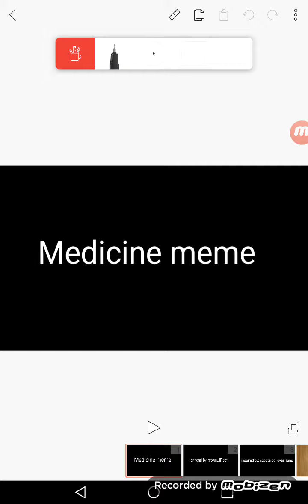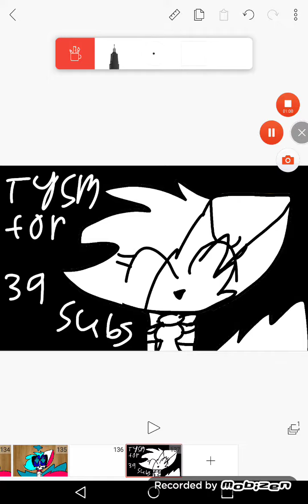Medicine meme (tysm for 39 subs!) sorry sliding frames still learning also read desc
Omg omg omg tysm guys for 39 subs you all are amazing also this took me days to make so I hope you like it btw these are the names of the wings also

Wings
Fire
Ice
Water
Thunder
Dark
Angel
Kawwi
Star gaze

Disclamier: I got inspired by scootaloo ok! So don't be saying "ugh you copied scootaloo" I didn't I got inspired so don't be hating also yes I know I'm sliding frames I'm still learning ok? Anyways ya...